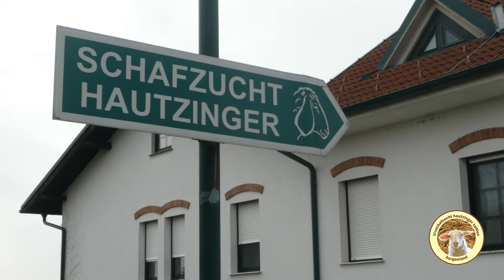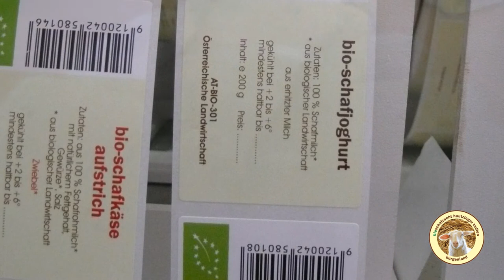hautzinger final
Bio-Schafzucht Hautzinger
Tadten im Burgenland

Produzent und Aussteller am Markt der Erde in Parndorf , das ist der 1.Earth Market Österreichs nach den Richtlinien von Slow Food International und findet jeden 1.